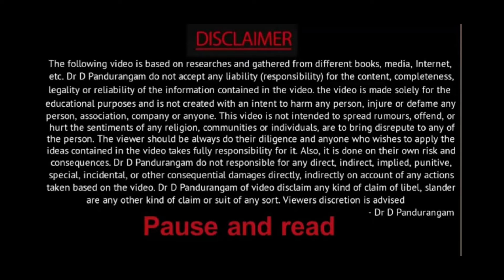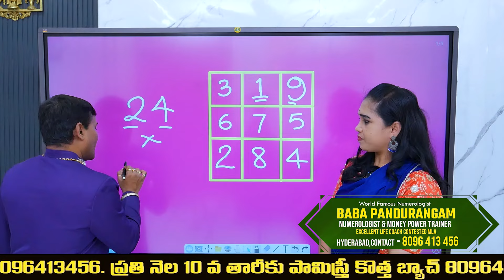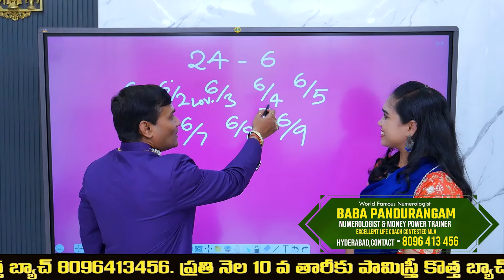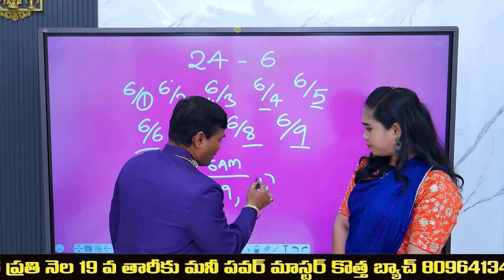ఈ తారీకు లో పెళ్లి చేసుకుంటే జరగబోయేది ఇదే | Power Of Numerology | number 24 | Baba Pandurangam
ఈ తారీకు లో పెళ్లి చేసుకుంటే జరగబోయేది ఇదే